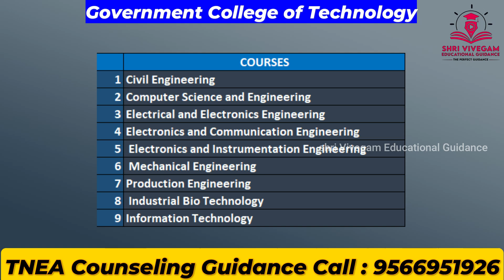Government college of Technology Review & Placement & fees | 2025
Welcome to our in-depth guide on **Government College of Technology, Coimbatore**! Established as one of the premier engineering institutions in Tamil Nadu, GCT Coimbatore is known for its excellent academic standards, state-of-the-art facilities, and diverse range of courses. Whether you're planning to apply or just curious about what this prestigious college has to offer, this video covers everything you need to know.

🔹 **About Government College of Technology Coimbatore**
Learn about the history, achievements, and growth of this renowned college, which has been shaping engineers and leaders for over several decades.

🔹 **Courses Offered at GCT Coimbatore**
From Computer Science to Mechanical Engineering, explore the wide variety of undergraduate and postgraduate courses available at **GCT Coimbatore**.

🔹 **Admission Process and Eligibility**
Get the step-by-step guide on the **admission process for GCT Coimbatore**, eligibility criteria, and tips to enhance your chances of getting accepted into this top institution.

🔹 **Campus Facilities at GCT Coimbatore**
Discover the incredible facilities available for students, including libraries, laboratories, sports amenities, and hostels. Government College of Technology offers a conducive environment for learning and growth.

🔹 **Placements and Career Opportunities**
Explore the outstanding placement records of GCT Coimbatore and the various career opportunities available for its graduates in top companies.

🔹 **Life at GCT Coimbatore**
Know what it's like to study and live on campus at one of the top government engineering colleges in Tamil Nadu.

Drop your questions in the comments section, and we'll be happy to help!

gct coimbatore government college of technology coimbatore
government college of technology coimbatore notable alumni
government college of technology coimbatore cost
government college of technology coimbatore address
government college of technology coimbatore courses
government college of technology coimbatore cut off for cse
government college of technology coimbatore fees structure for cse
government college of technology coimbatore code number
government college of technology coimbatore placement details
government college of technology autonomous thadagam road coimbatore district
government college of technology coimbatore distance education